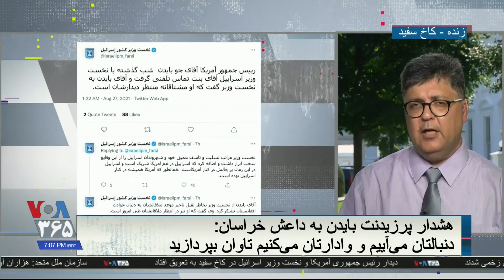دیدار پرزیدنت بایدن و نفتالی بنت؛ ایران محور گفت‌و‌گوها است